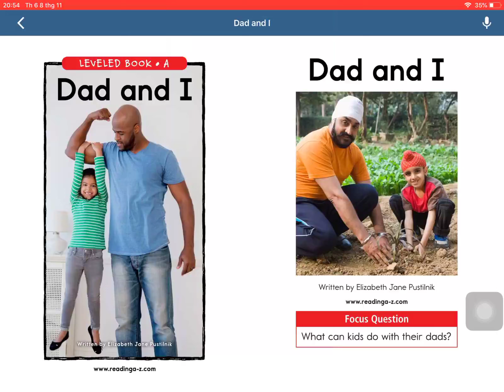BMyC Challenge 2019 - Nguyễn Hà Linh 2014 - Dad and I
Bạn Nguyễn Hà Linh (2014) đọc truyện Dad and I tham gia chương trình BMyC Challenge 2019 với mong muốn con có thêm động lực để tiếp tục việc đọc sách, thêm yêu sách, yêu tiếng Anh!